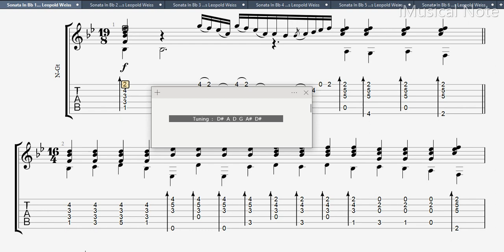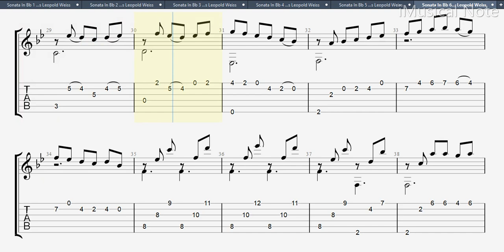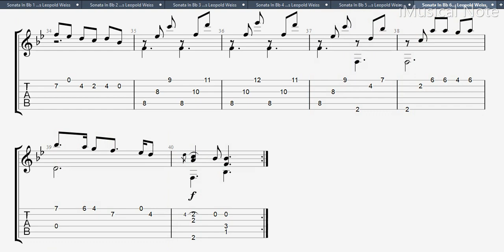Guitar TAB - Silvius Leopold Weiss : Sonata in Bb | Tutorial Sheet Lesson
1. Fantasia
2. Concerto
3. Menuet
4. Courante
5. Polonoise
6. Gigue